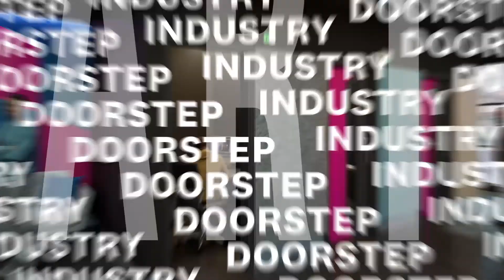Screen and Film School Manchester | Riverside Studios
Thinking of studying at Screen and Film School Manchester?

With two production studios, fully spec’d edit suites, two Mac rooms, a screening room, and a number of meeting areas, you'll feel like you're stepping straight into the industry from day one of your undergraduate degree course at Riverside Studios!